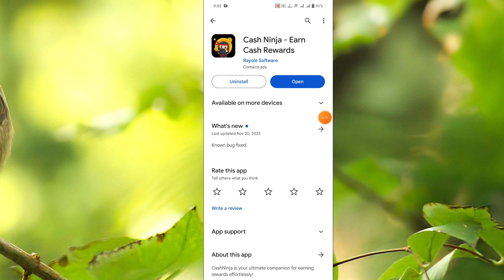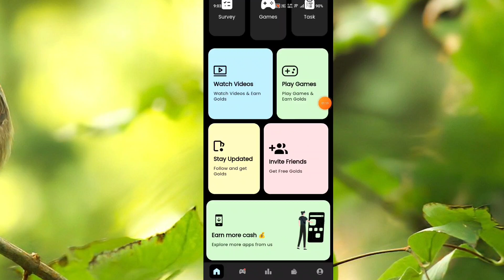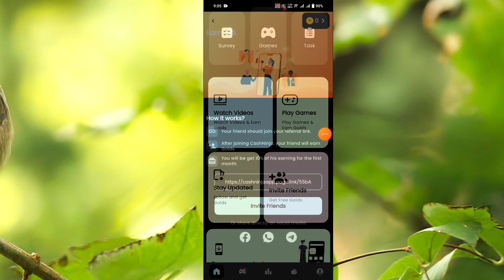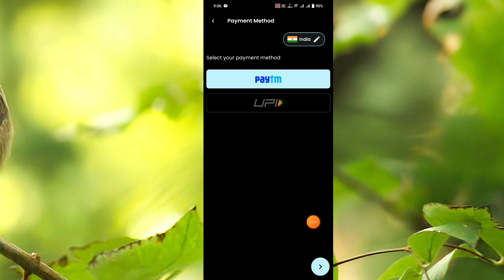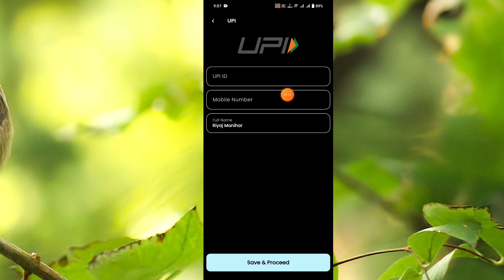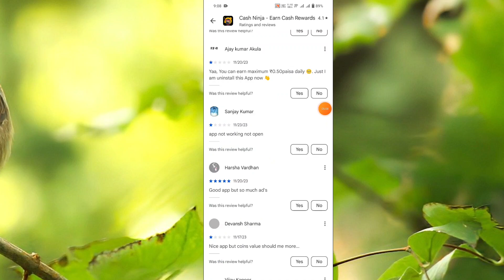Cash Ninja App Se Paise Kaise Kamaye ।। cash ninja real or fake ।। Cash Ninja App ।। CashNinja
About Video:-
Hallo dosto aaj ki video me ham baat karege cash ninja app se paise kaise kamaye & cash ninja real or fake

1. cash ninja real or fake
2. cash ninja app se paise kaise kamaye
3. Cash ninja app real or fake
4. cash ninja app kaise use kare
5. cash ninja se paise kaise kamaye